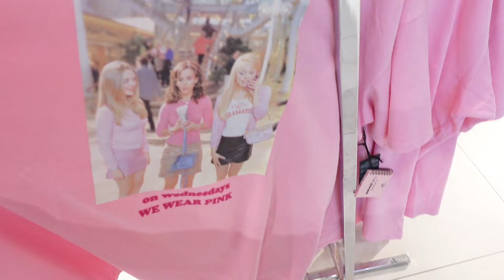weekly vlog | grocery shopping, boo basket, drive with me & MORE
FAQ
age? 19
when is your birthday? october 17
where are you from? chicago, illinois but i live in huntsville, alabama
what kind of camera do you have? sony zvf1